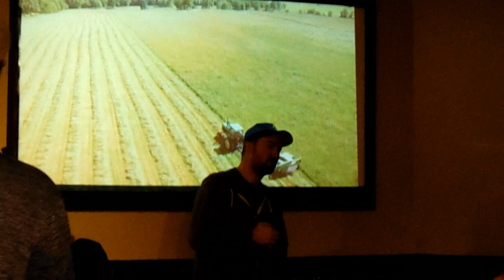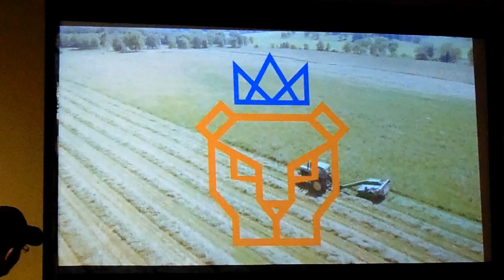FC Cincinnati - END OF YEAR PARTY FOR THE PRIDE!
Had the opportunity to check out the end of year party for The Pride and it was such a great time of friends, merchandise, food and FC Cincinnati.

Even a bit of surprise news went into night as well which was great!